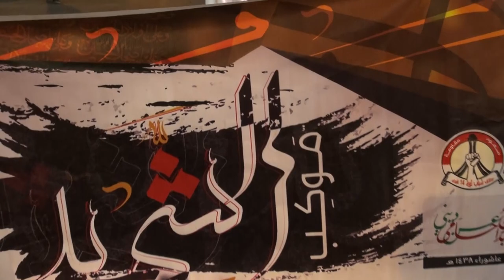"موكب الشهيد" في بلدة المصلى ليلة الثالث من شهر محرم 1438 هـ